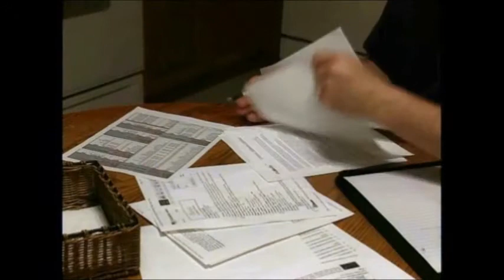GLAR Birdhouse Video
Video Project completed for the Greater Lakes Association of Realtors, in central Minnesota. This video was made to represent why you should use a REALTOR when selling your home. Thank you to the Cedar Rapids Area Realtors Association for creative assistance and to Hubbard Radio Brainerd for production assistance on this project.